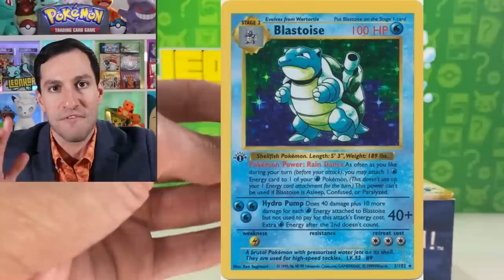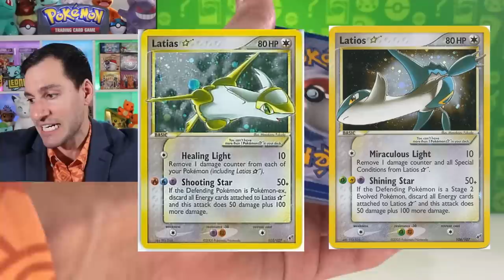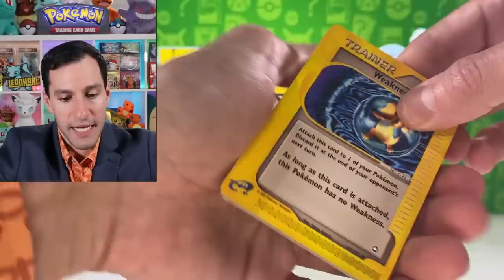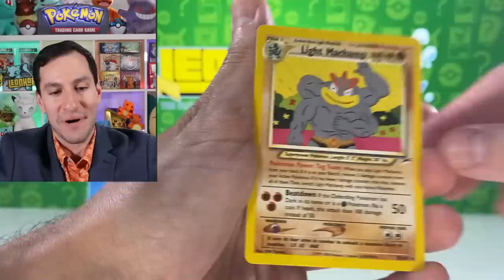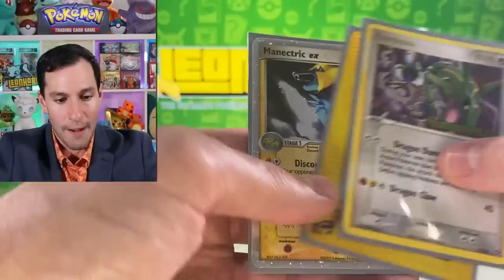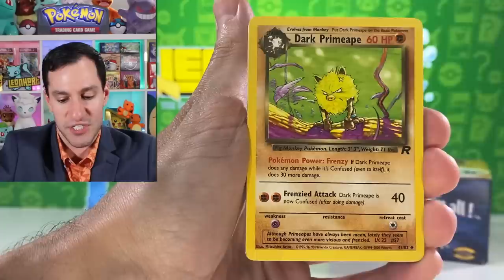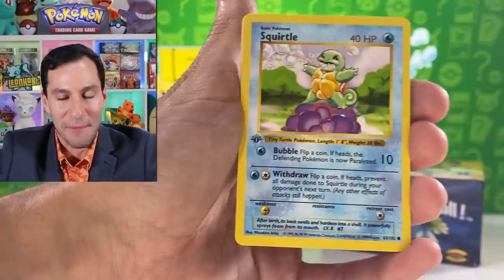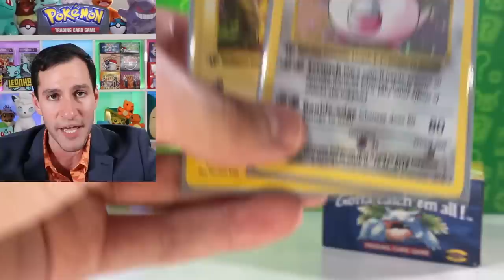*I PULLED A $20,000 POKEMON CARD?!* Opening 1st Edition Pack!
I can't believe I pulled a $20,000 Pokemon card?! Opening a 1st Edition Base Set booster pack! Amazing Pokemon cards opening!

► Contact Leonhart!